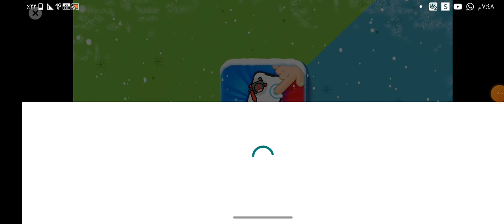مليون مليون مليون مليون مليون مليون مليون مليون مليون مليون ألف مشاركة ريمكس مليون ألف مشاركة